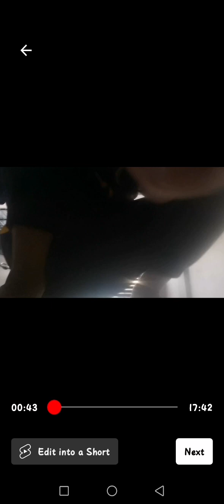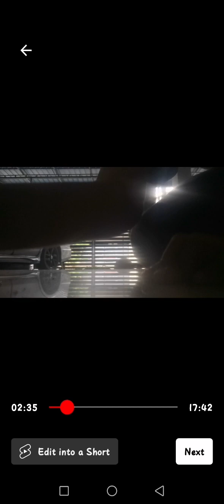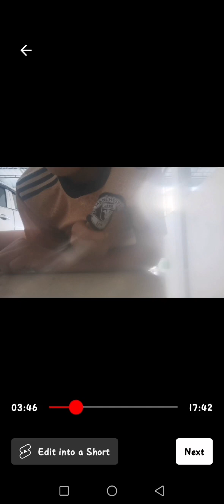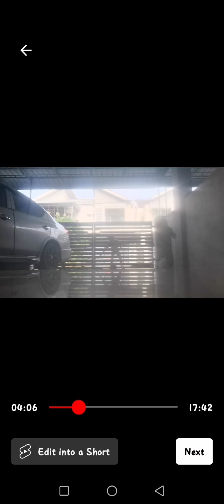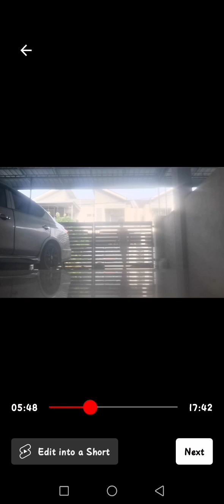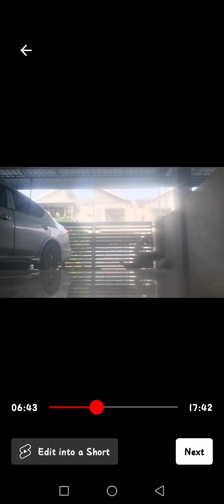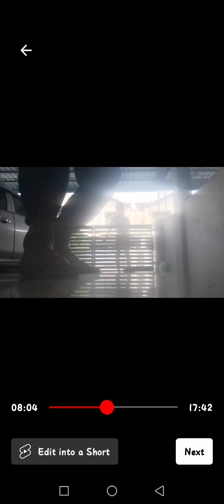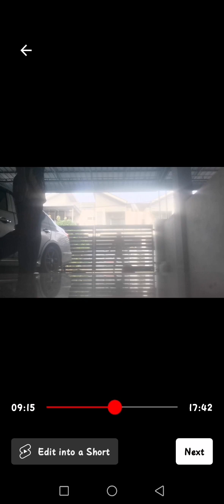Malaysia 10 vs 5 mun